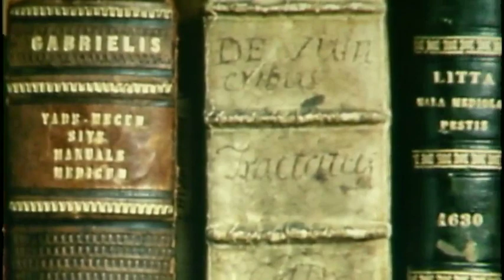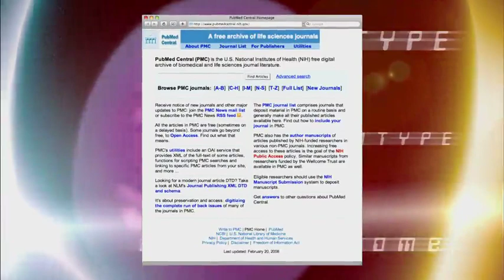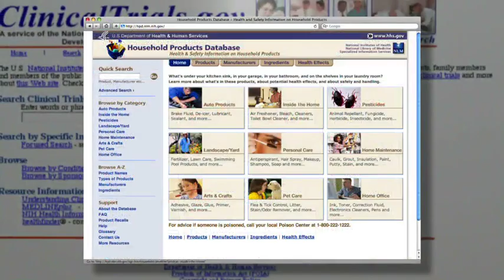NLM 175th Anniversary (National Library of Medicine, 2011)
Celebrates the 175th anniversary of the founding of the institution that would become the National Library of Medicine. Starting with the swearing-in of Dr. Donald A.B. Lindberg, then looking back, the video traces the development of the library from the days of Dr. John Shaw Billings in the late 1800s through the establishment of the National Center for Biotechnology Infomation in 1988 and beyond to its accomplishments through 2011.